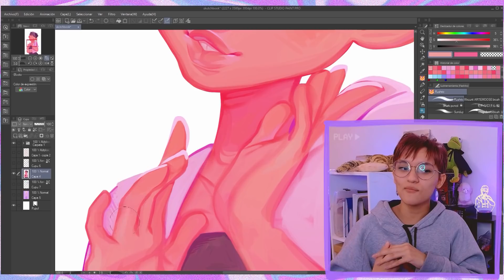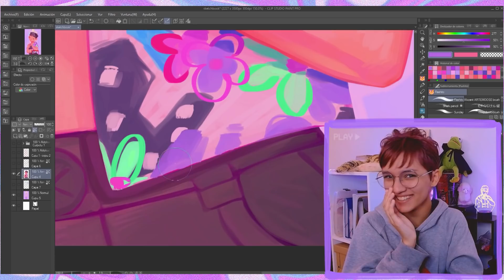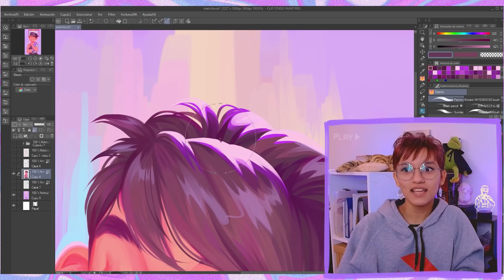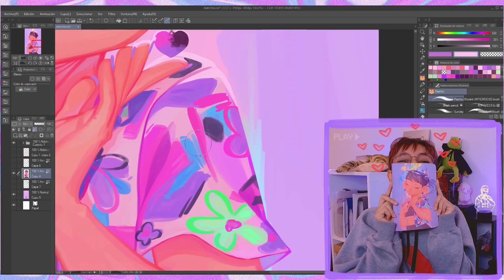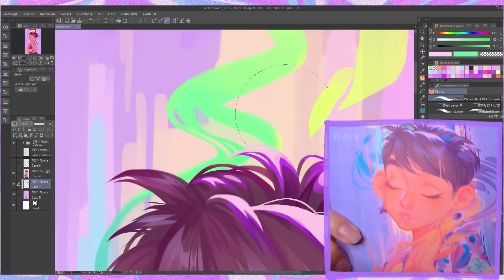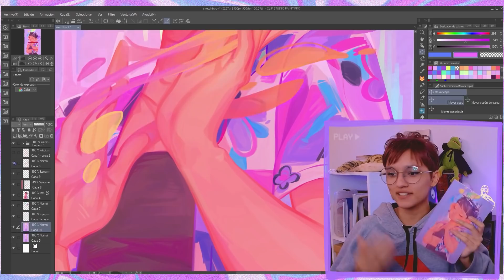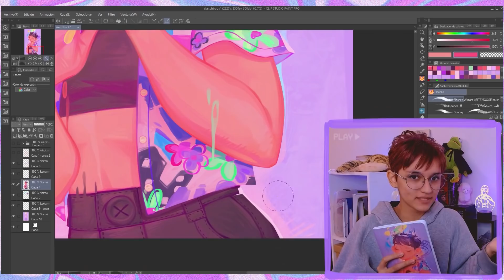SORTEO INTERNACIONAL ✨ Hago una ILUSTRACIÓN para un PROYECTO MUSICAL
🛍Productos

✨¿Quieres recibir una caja mensual llena de productos adorables desde Japón?